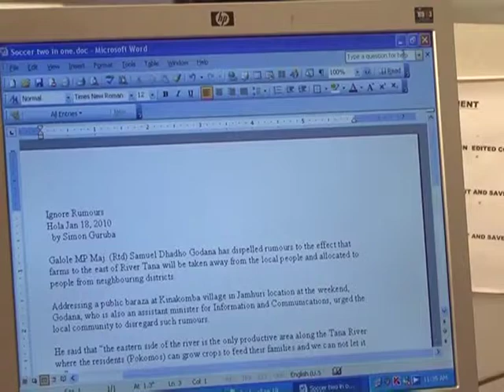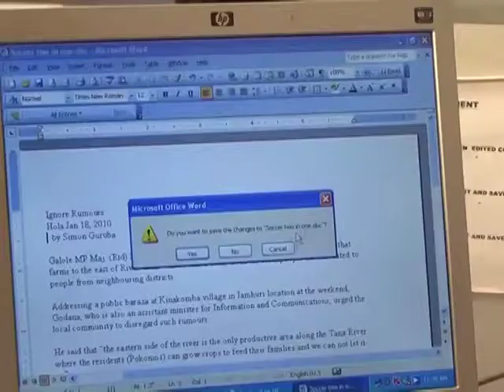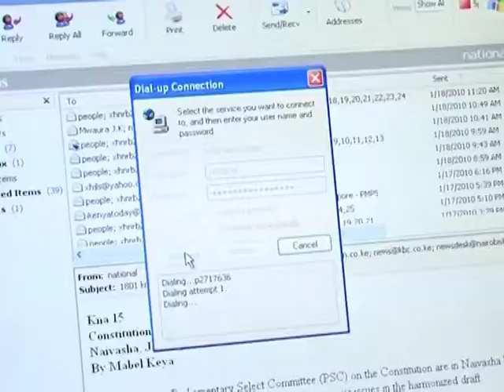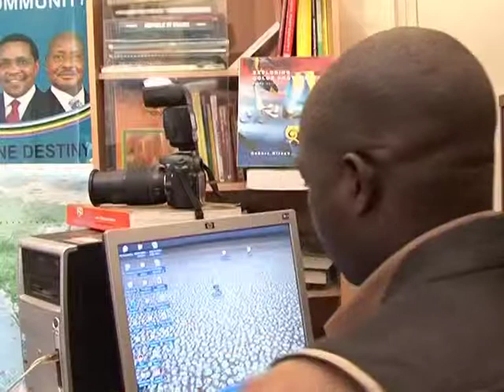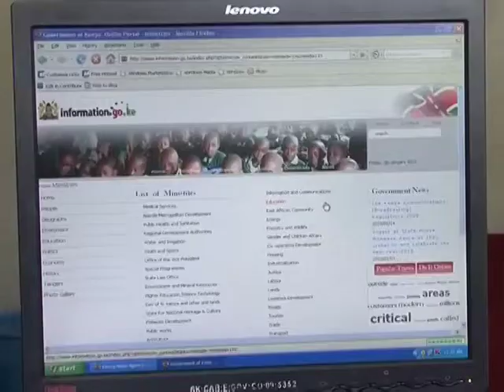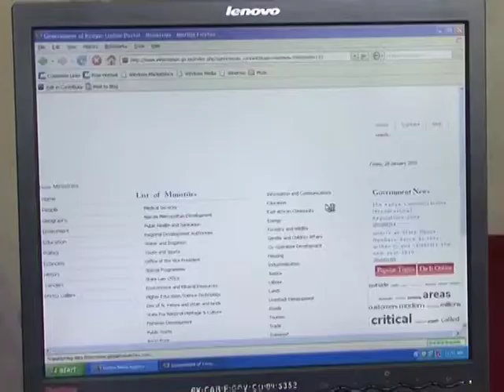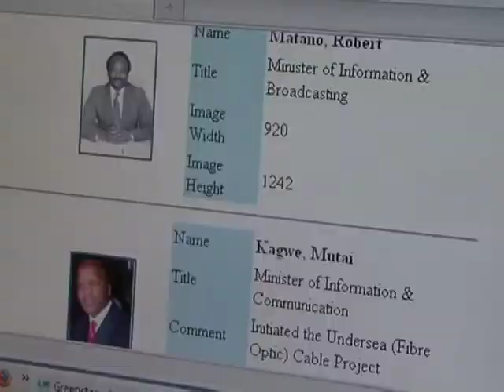Information for Development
A production about Kenya's Department of Information.